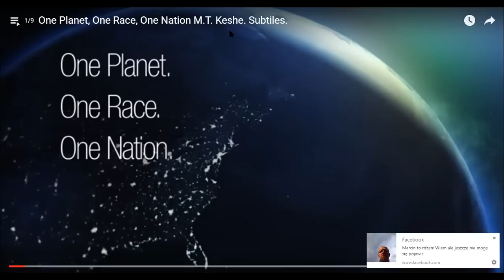2017 01 15 PM Public Teaching in Polish - Nauki publiczne w języku polskim